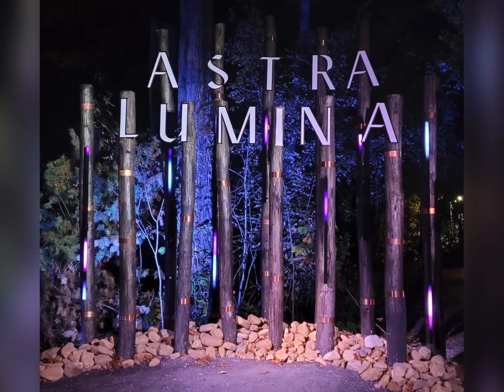October 22, 2024